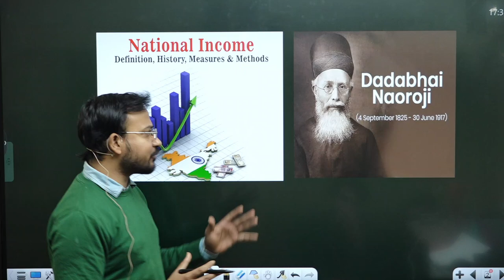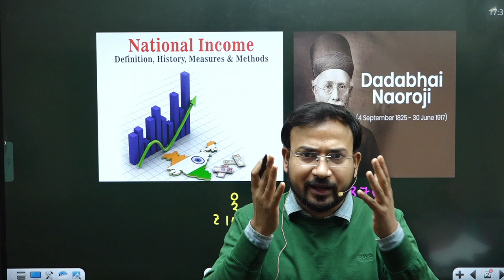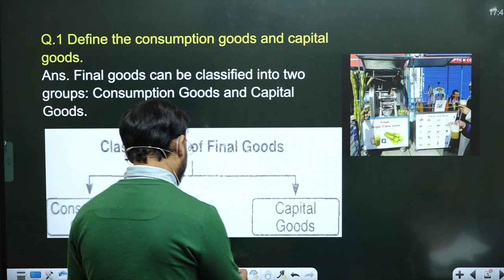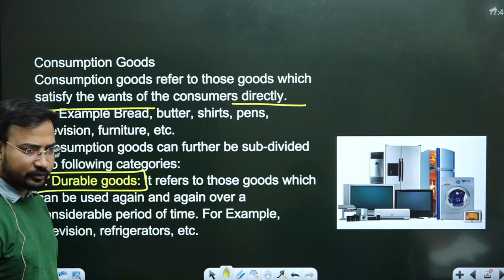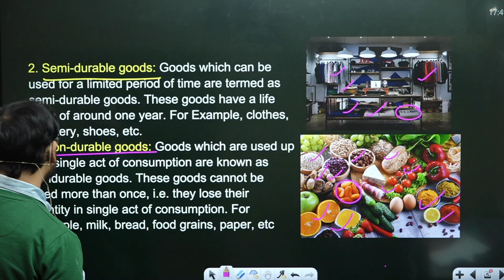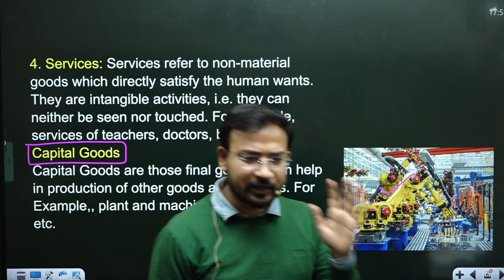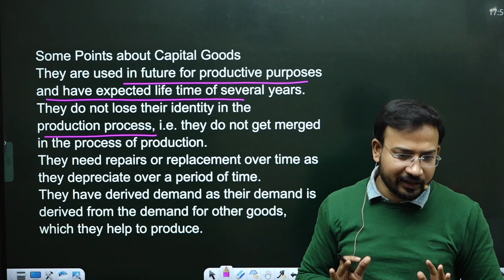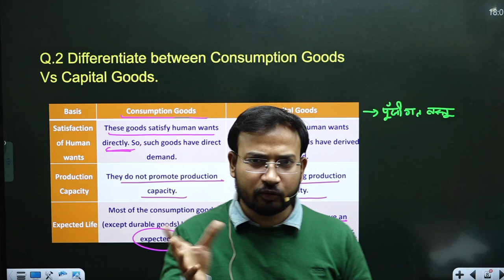macro economics for bcom class | part 1 | national income | types of good || bcom class/sol/du